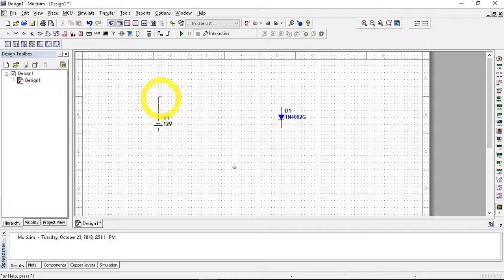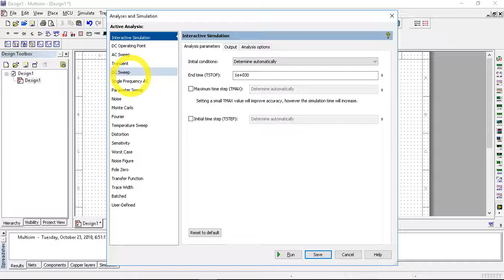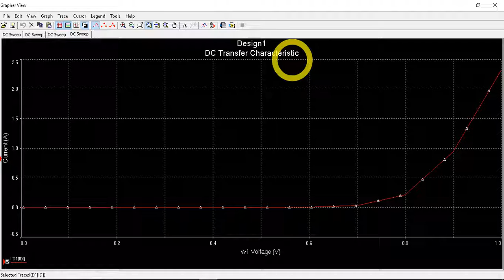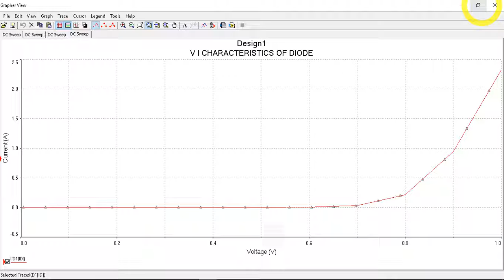V-I Characteristics of PN Junction Diode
IN THIS VIDEO I AM DERIVING V I CHARACTERISTIC OF A PN JUNCTION DIODE ON MULTISIM SIMULATOR. FIRST I AM DESIGNING THE CIRCUIT THEN SIMULATING DC SWEEP BY GIVING PARAMETERS.